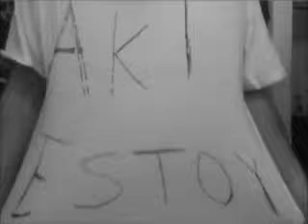Tan solo un minuto - Tortas McFly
Tan Solo un Minuto

Mantecadas Bimbo

Todos los derechos de la musica perteneces a sus respectivos dueños.